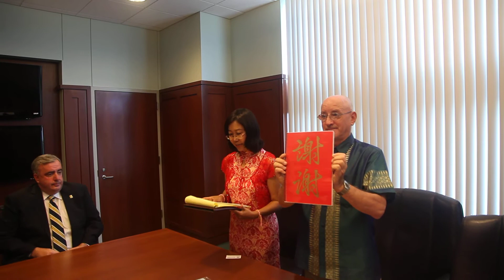Thank-you letter from Chinese students to Boston Police Commissioner Ed Davis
Ms. Xiuli Shi and Mr. Lee Libbey from Inner Mongolia University of Science and Technology in Baotou city, China presented Commissioner Ed Davis with a Thank-you letter signed by hundreds of students at Boston Police headquarters on August 27, 2013.